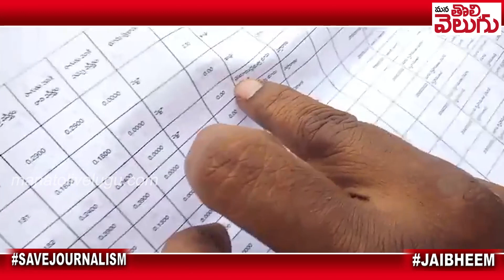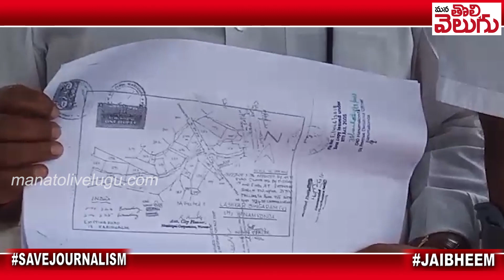ఉమ్మడి వరంగల్ ఎమ్మెల్యేల కబ్జాలపై జడ్సన్ !! నయీమ్ నగర్ అందుకే మునిగింది ! Mana Tolivelugu